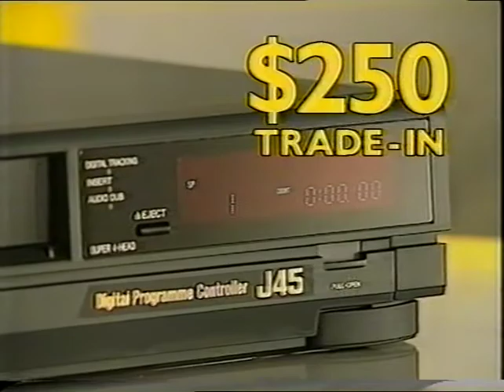Tv 3 Ads 1990